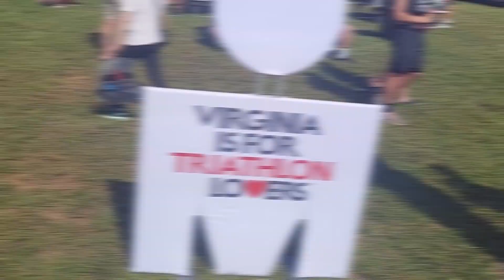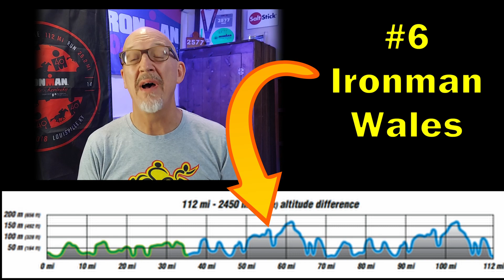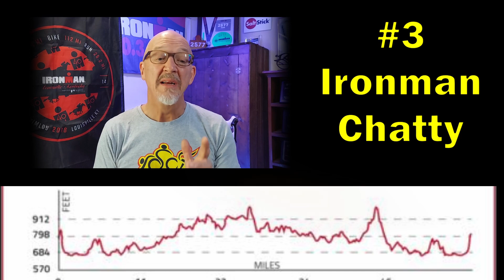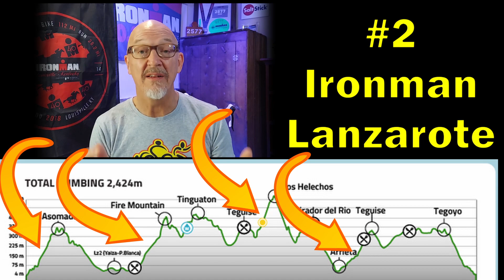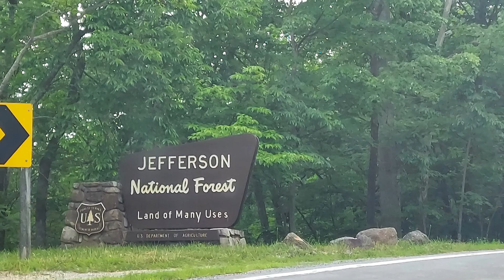Is the BEST IRONMAN CLIMB Bear Claw at IM Blue Ridge 70.3 Roanoke VA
In this video, Is the BEST IRONMAN CLIMB Bear Claw on 43 at IM Blue Ridge 70.3, I will try to convince you why Ironman, and possibily triathlon as a whole has no better climb.

You have to be ready the best climb in Ironman and here is a video to help you train:

Bear Claw Gap in the beautiful Blue Ridge Mountains outside Roanoke VA is tough steep and relentless. After negotiating the 8 iconic switchback corners you ride the rolling top of the Blue Ridge Parkway on closed roads with breath taking views before decending the 2500 feet  back to the valley floor. It is nothing short of the best ride I have ever been on.

More information on ITEMS I USE in my triathlon journey:

NUTRITION
SaltStick Chews are an electrolyte source. Give them a try.

GU Energy Original Sports Nutrition Energy Gel, 24-Count, Assorted Flavors

SWIM
Orca S7 Wetsuit

Here is a set of hand paddles that I recommend.

Swim Jammers Grab Bag Deal

BIKE
Rock Bros Sunglasses

Santic Tri Shoes

Garmin Rally Power Meter

Rock Bros Sunglasses

Park Tools Chain Cleaner

Cycle Ops Climbing Block

Garmin Tacx Neo 2T Smart Trainer

RUN
ON Cloudmonster Womens

OTHER GEAR

Chamois Butter

Air Relax Compression

Foam Roller Set

Road ID

I am now a veteran of over 100 races and a USAT Trained Short and Long Course Coach.
I offer a full line of individual coaching services from Full Time coaching, single race coaching, mentoring and training plans.

John Slocum, JSCoaching Systems and Triathlon Training Tips with Coach John is a participant in the Amazon Services LLC Associates Program, an affiliate advertising program designed to provide a means for sites to earn advertising fees by advertising and linking to Amazon.com.

Chapters
00:00 Is Bear Claw Climb better then these9 Ironman climbs
00:32 Criteria for the best Ironman Climbs
01:46 What Ironman races are the contenders
04:59 Ride the Bear Claw Climb with me
07:11 The 8 turns of Bear Claw at IMBR
10:57 The final climb to the top of Bear Claw at Ironman Blue Ridge
12:50 The top of The Claw and start of the Bl;ue Ridge Parkway
13:50 My final thoughts on Bear Claw Climb